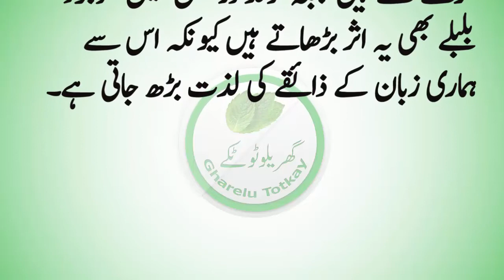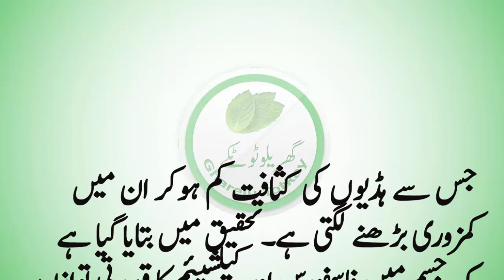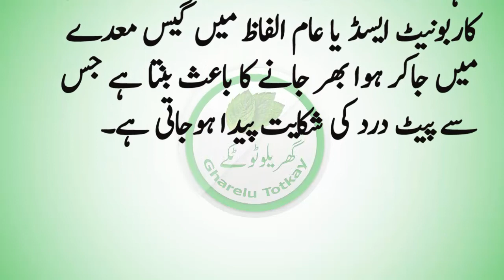kidney failure treatment